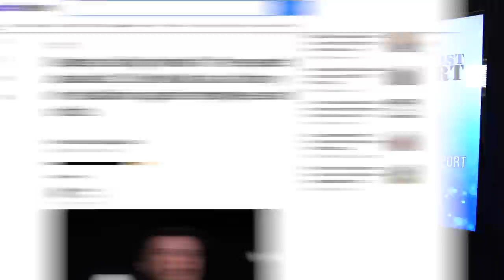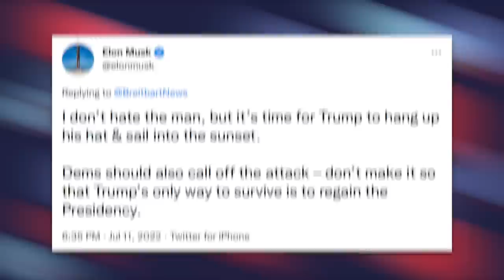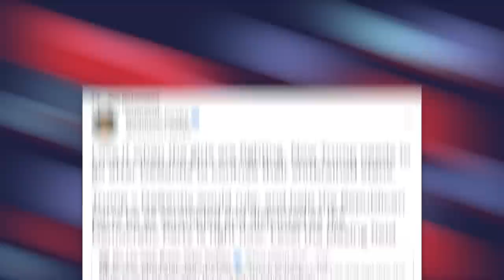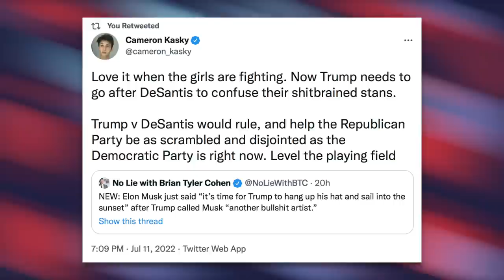Donald Trump and Elon Musk Exchange Insults